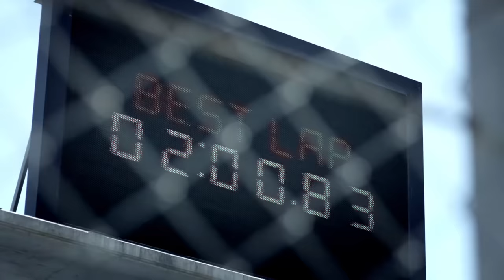The new BMW M4 GTS. 500 hp sports car.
The new BMW M4 GTS is a pure sports car: Lap time Nordschleife: 7 min. 28s. From 0-100 km/h in 3.8 seconds. What do you think about the latest BMW M model? More